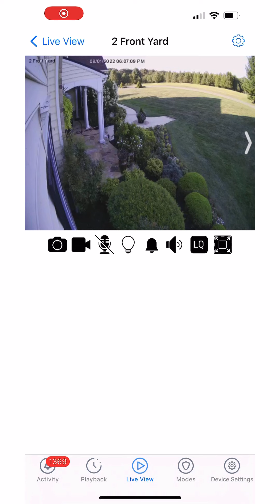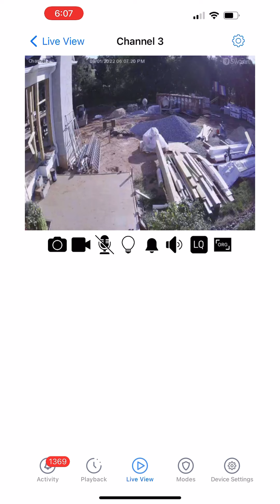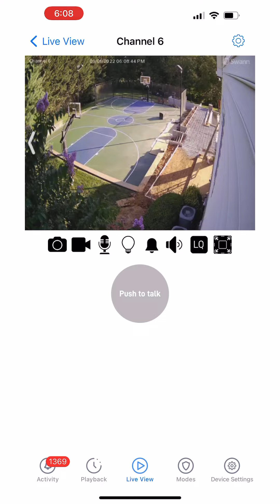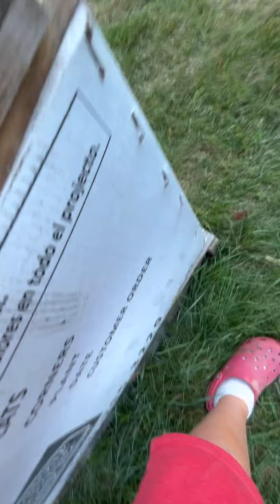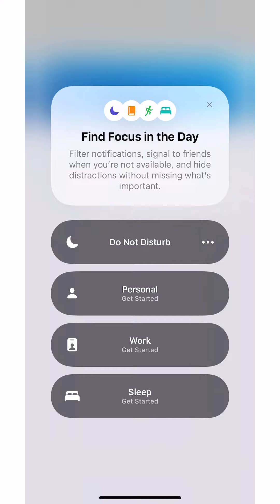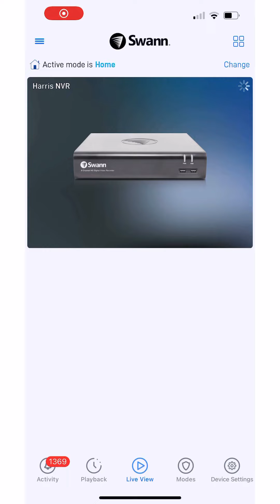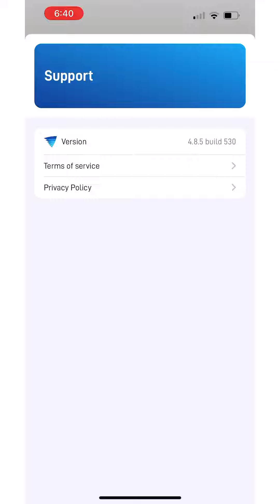Me Joey and Amelia played Killer!